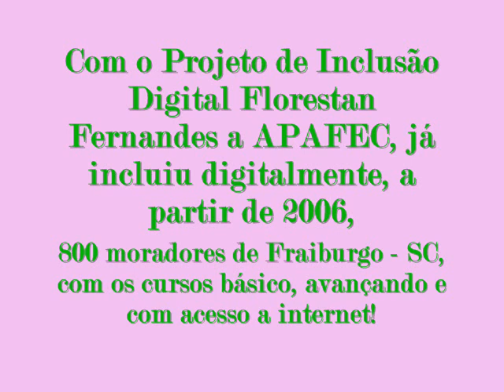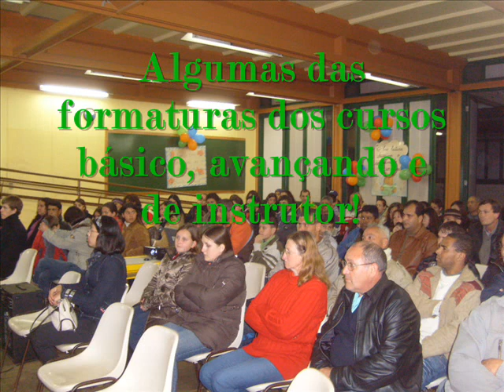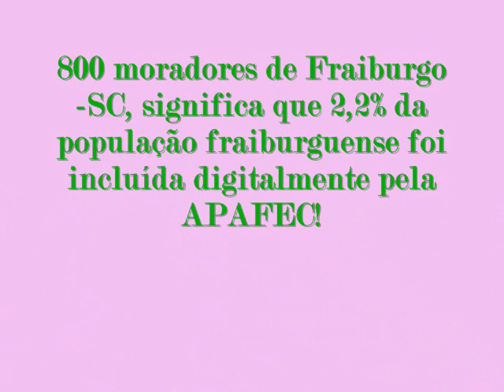Projeto de Inclusão Digital Florestan Fernandes três anos de lutas e conquistas!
O Projeto de Inclusão Digital Florestan Fernandes, é desenvolvido pela Associação Paulo Freire de Educação e Cultura Popular de Fraiburgo -- APAFEC desde outubro de 2006, através desse projeto são oferecidos os seguintes cursos:
Curso Informática básica;
Curso Informática Avançada;
Curso de Instrutor/a em Informática;
Curso de Montagem e Manutenção de Computadores;
Curso de Introdução ao Designer Gráfico.

Já foram incluídas digitalmente através desses cursos mais de 650 pessoas, se adicionarmos a esse número as pessoas que foram até a Sala de Inclusão Digital da APAFEC para utilizar a internet, chega a mais de 900 pessoas que foram incluídas digitalmente pela APAFEC, isso significa mais de 2,7% da população fraiburguense.